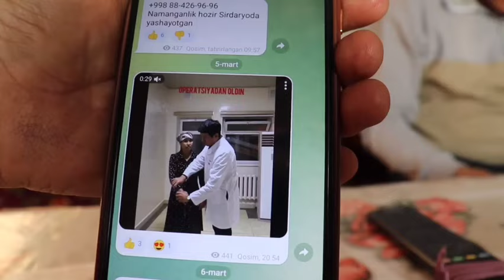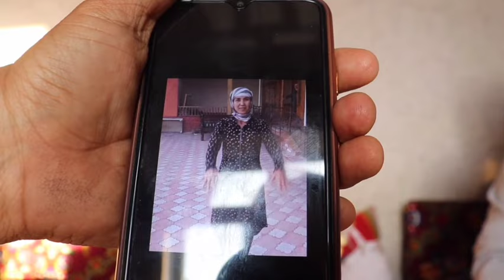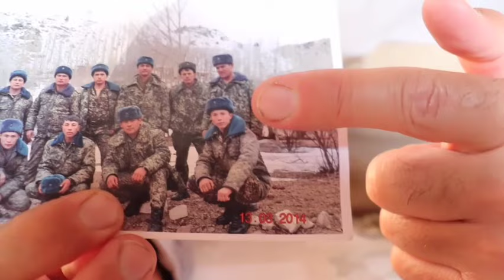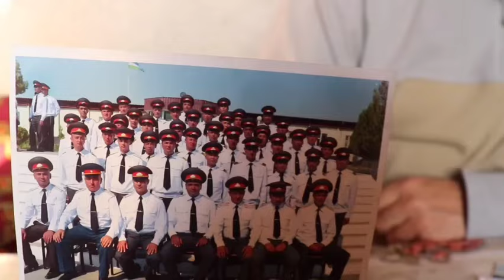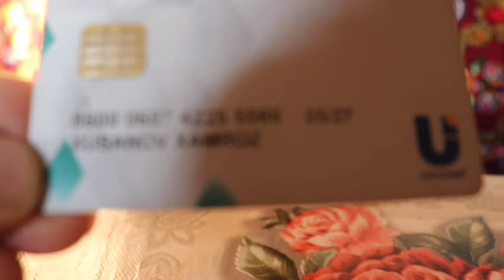ВАТАН ҲИМОЯЧИСИ ЁРДАМГА МУҲТОЖ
Мурожаатнома

Самарқанд вилояти соғлиқни сақлаш бошқармаси бошлиғи С.Зайниевга

Самарқанд вилояти, Иштихон тумани, Қўнғирот маҳалласи, Олма қишлоғида яшовчи Ҳамроз Ҳусанов Файзуллаевич   1990 йилда туғилган.

2016 йил 07.11  ҳарбий врач  комиссиясига асосан, чап қўли, чап оёғи  қалтираши билан касаллик бошланган, 2020 йил 21.02 дан 09.03 даврда 2 гуруҳ ногиронлигини олган, паркинсон касаллиги бўйича.

Ҳозирда 1- гуруҳ ногирони.

Ҳамроз Ҳусанов Республика Мудофаа вазирлигига қарашли  07648  ҳарбий қисмда шартнома бўйича  хизматни ўтаган.

Ҳарбий хизматни ўташ  мобайнида 2016 йил ноябрь ойида Ўзбекистон Республикаси Мудофаа вазирлиги Марказий  ҳарбий клиник госпиталида касаллиги туфайли ётиб даволанган.

Марказий ҳарбий клиник госпитал ҳарбий врачлик комиссиясининг қарори билан 2016 йил 15 декабрь куни 394/п сонли касаллик гувоҳномаси ёзилган.

2017 йил 27 декабрь куни Ўзбекистон Республикаси Мудофаа вазирлиги Марказий Ҳарбий тиббий комиссияси раиси томонидан тасдиқланган. Клиник гувоҳномага асосан, "Тинчлик вақтида хизматга яроқсиз, уруш пайтида иккинчи даражали чегараланган яроқли" деб топилган.

СамМИ 1- клиникаси Неврология бўлими ТМЭК  учун қилинган кўчирма 2279/171 касаллик тарихидан бир қисм кўчирма:

Ҳамроз Ҳусанов 1990 йил туғилган  касаллик тарихи ёзилган вақт 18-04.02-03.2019 йил.

Клиник диагноз: Паркинсон касаллиги, титроқ-ригид шакли. Асорати: Ҳаракатларнинг қийинлашуви.
Шикоятлари: Бош оғриғи, бош айланишига, хотира сустлигигига, умумий холсизликга, бутун  танаси ихтиёрсиз қалтирашига, юриш, ҳаракатланиш қийинлигига. Анамнезидан бир неча йилдан бери касал.

Ҳамроз Ҳусановнинг онасининг айтишига қараганда у Наманган вилояти, Поп туманига қарашли, Ўзбекистон Республика Мудофаа вазирлигининг " Ўта муҳим иншоатларни қўриқлаш " ҳарбий қисмда  8 йил соғ-саломат хизматни ўтаб келган.

Ҳамроз Ҳусановнинг икки нафар фарзанди бор, оилали.

Онаси Дилором Нурманова  боласининг келажакдаги аҳволидан, у йил 365-366 кун махсус дорини қабул қилиб туриши, ойлаб даволаниш курсларини олиши ва махсус Самарқанд вилояти, Самарқанд шаҳрида жойлашган СамМИ 1-клиникаси Неврохурургия бўлими томонидан,  Туркиядан айнан шу касалларни операция қилиб кетадиган Саид Алиев ҳақида гапирар экан ва яхши натижага эришган беморлар борлигини ҳисобга олиб ўғлини ҳам шу амалиётга ўтказиш чораси ҳақида  қайғурмоқда.

Она мурожаатнома билан чиқмоқдаки, ўғлини оғир ва давомли кечиб келаётган касаллиги билан курашиб келаётган оилага мунтазам ва  операцияси учун  ( операциясига бош бўлиб, ўша клиника билан ҳамкорликда  )  амалий ва моддий ёрдам беришини сўраб чиқмоқда. "Вақф" хайрия  фондига ҳам рўйхатдан ўтиш тартиби билан таништириб, Ҳамроз Ҳусановни ҳам шу фонддан амалий ёрдам олишини сўрамоқда.

Ҳусанов Ҳамрознинг ўзининг пластик рақами:

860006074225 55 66